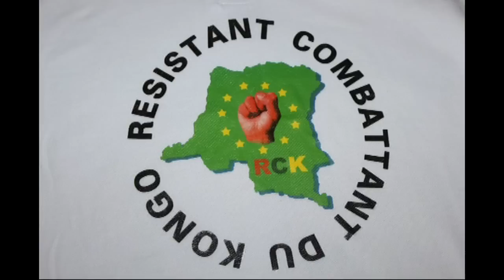MOT D' ORDRE DU GENERAL NGANDO LE CROCODILE ET RCK AUX CONGOLAIS, LA DIASPORA ET COMBATTANT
LE GENERAL NGANDO LE CROCODILE AZO PESELA mALOBA NA LISANGA YA RCK NA PEUPLE CONGOLAIS, BA COMBATTANT RESISTANT, PONA KOLAMUSA MYELE MPE BWANYA NA ETUMBA YA LIOBERATION NA BANGUNA NA RDC, PE KOYEBISA , BATO BA TELEMA, PE KOKEBISA BA FAUX COMBATANT RESISTANT YA MOKILI MOBIMBA, PE KO ENCOURAGER BA OYO BATUNGISAMI NA BOKANGEMI NA BOLOKO, PONA ETUMBA YA LIBERATION YA KONGO NA BISO INGETA